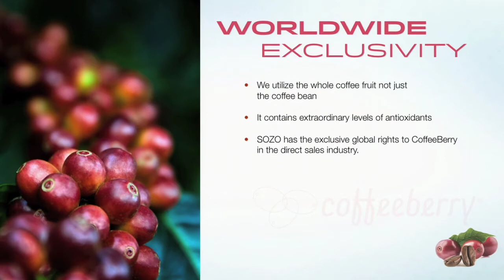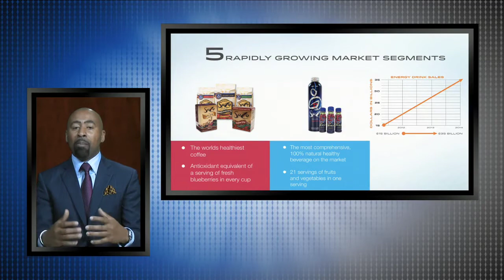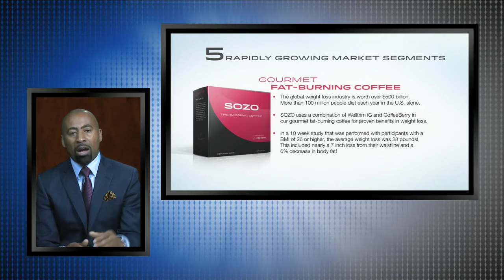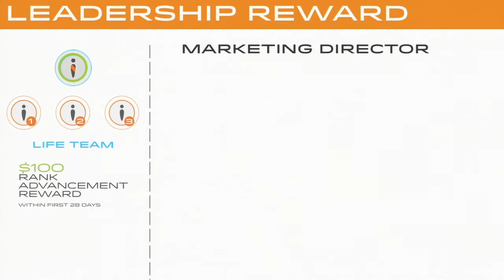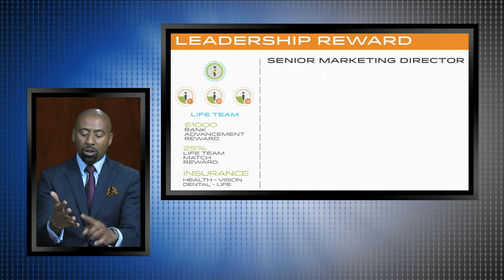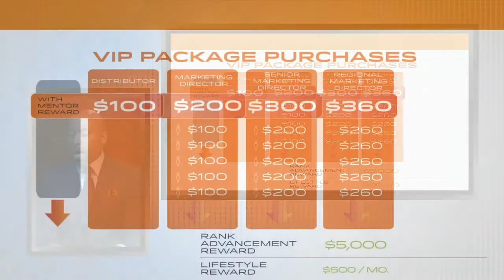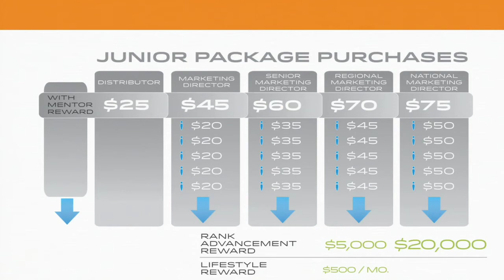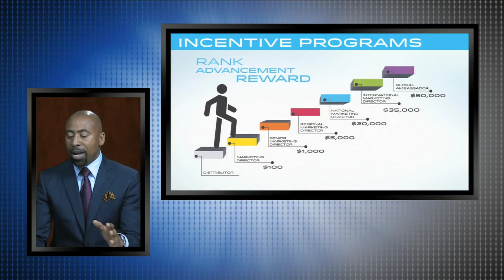Sozo Business Presentation Canada on YouTube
Sozo Global - Canadian Compensation Plan - May 2014

Updated Compensation Plan for Sozo Global Canada